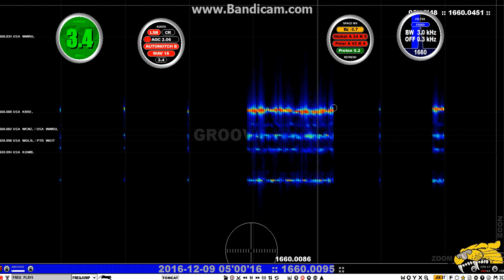WWRU Jersey City 9 dec 2016